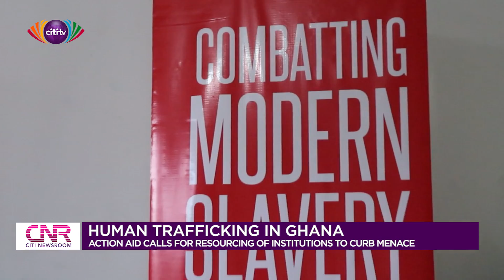Action Aid calls for institutions to be better resourced to curb human trafficking in Ghana | CNR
Action Aid is calling for institutions to be better resourced in order to help curb the rise of human trafficking in Ghana.